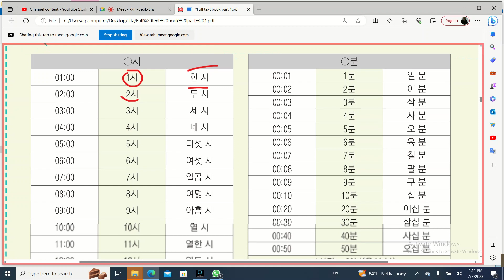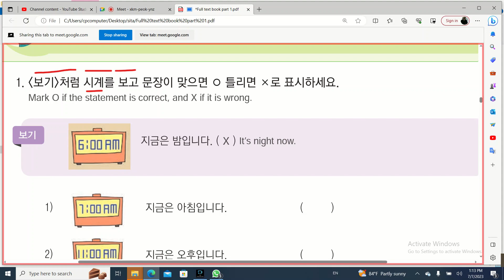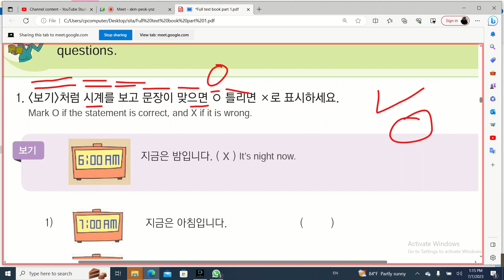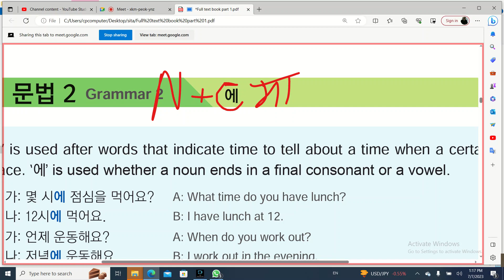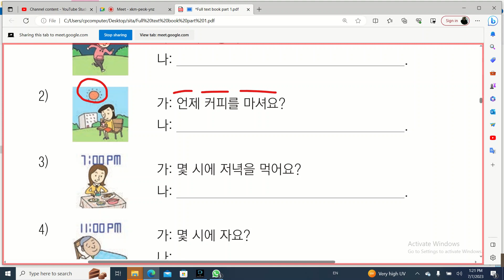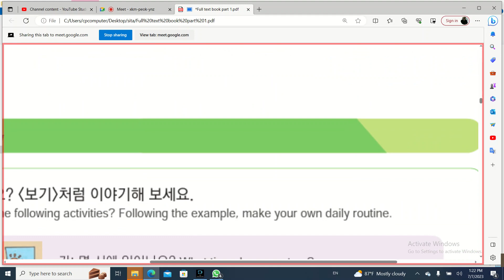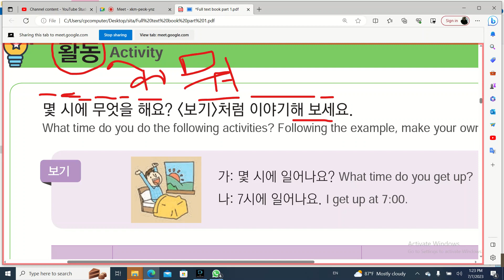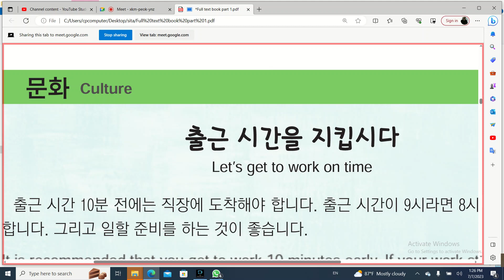Chapter 8 Part-2 : 12시 30분에 점심을 먹어요 EPS Topik Textbook Course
Address: AJ Tuition Center and Language Institute
Ratnachowk Pokhara